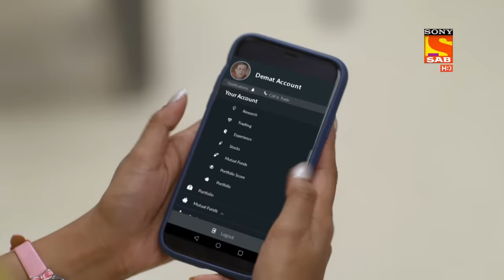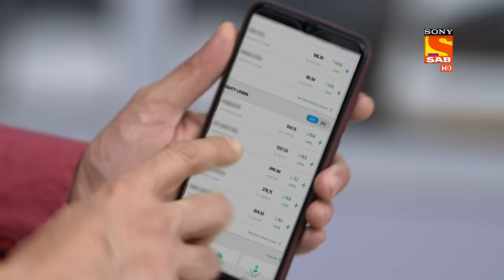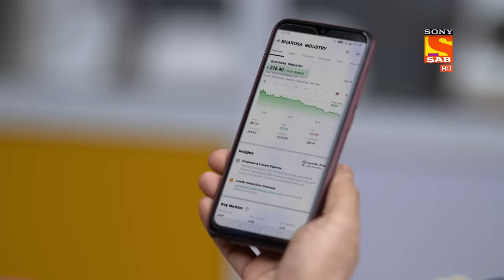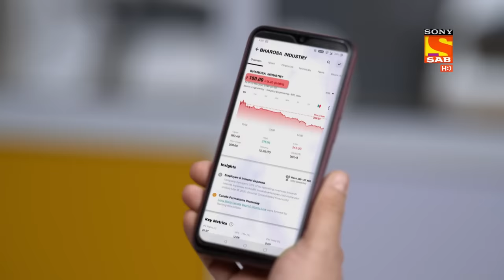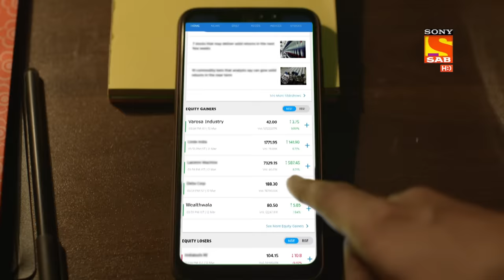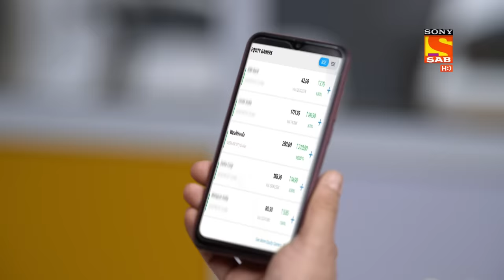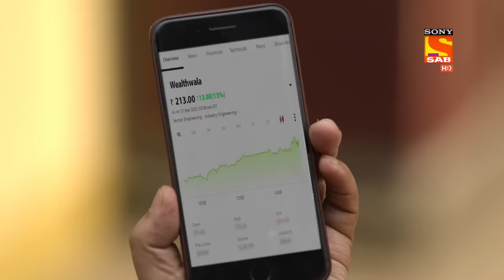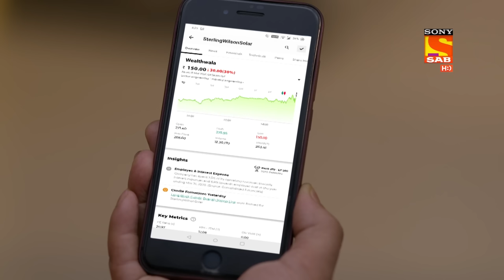Wagle Ki Duniya - Ep 28 - Full Episode - 17th March, 2021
Episode 28: Vandana Specks Marathi
When Rajesh struggles to make ends meet, he decides to invest money in the stock market. However, things do not go exactly how he envisioned and he loses his sleep over it.